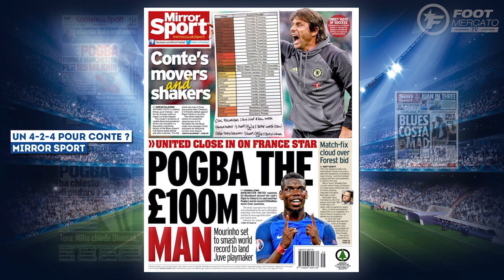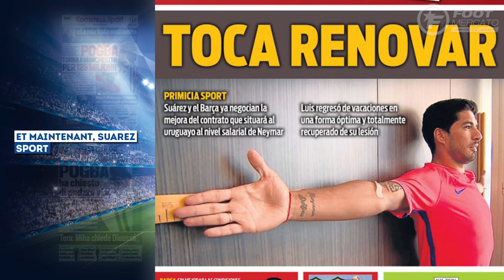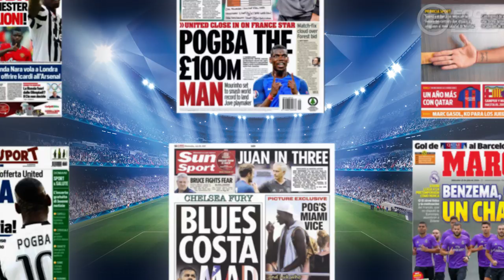Benzema impressionne Zidane, Pogba vers Manchester pour 125 M€ !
Au sommaire de cette revue de presse : les médias italiens et anglais voient le transfert de Pogba vers Manchester United comme presque bouclé, pour un montant de 125 M€. Karim Benzema est lui revenu à l"entraînement du Real Madrid plus affuté que jamais, au point d'impressionner Zinedine Zidane. Et le FC Barcelone devrait négocier avec Luis Suarez pour une prolongation de contrat de l'Uruguayen, qui pourrait toucher 25 M€ par an, comme Neymar !